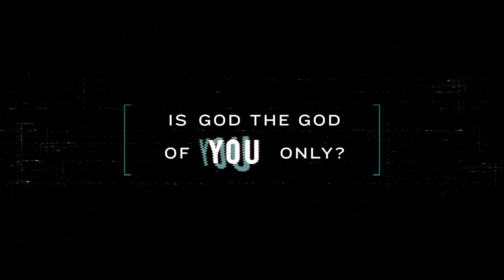Family Time Devotions - Wednesday July 15, 2020 (JaMichael Jordan and Zach Wyatt)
Family Pastor Mickey Rector joins again with Zach Wyatt from the Youth Leader Collective to have an honest conversation with JaMichael Jordan from The Village 2800 church about the Church and race.